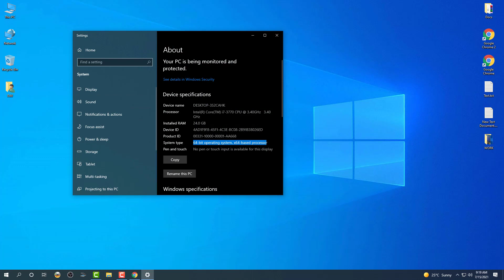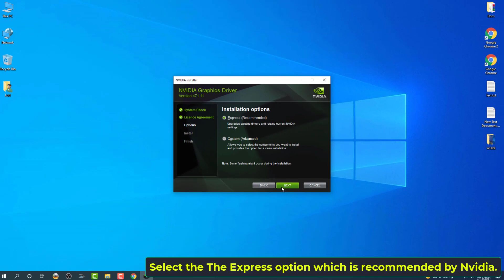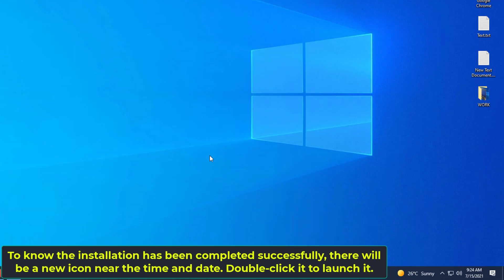How to Install Nvidia GeForce GT 1030 Drivers on your Windows PC 2021 Guide.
In this video I will show you how to install the official latest drivers and software for your Windows computer in a few easy steps.
To do this, you will need to go to the official software support page on Nvidia: